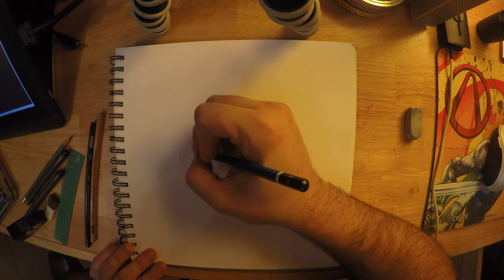Writhing Unknown Mushroom Time Lapse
Me Drawing a new Writhing Unknown music by Todd Rundgren - Bang The Drum All Day